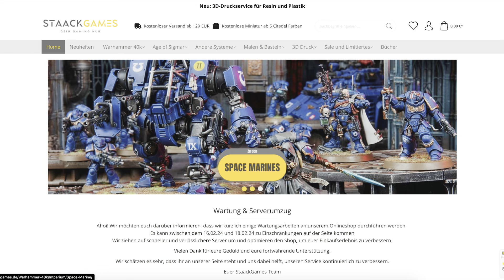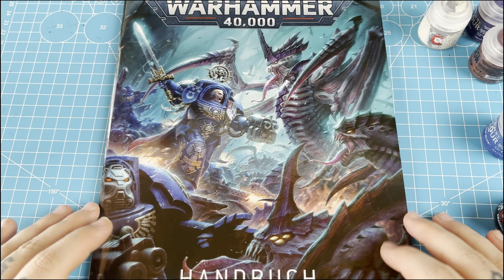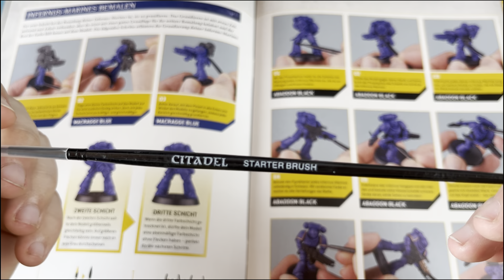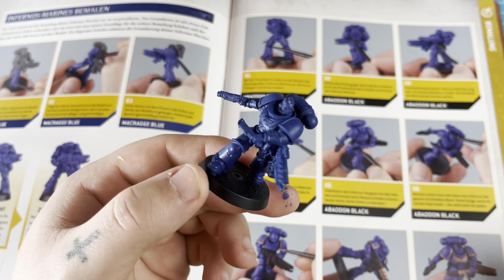Let´s Paint: Ultramarine (+ eigener Stil) | Warhammer 40K Tabletop Einsteigerset